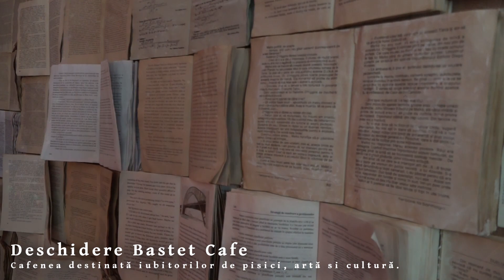Deschidere Bastet Cafe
Bastet Cafe este o cafenea destinata iubitorilor de pisici, arta si cultura, in concluzie o cafenea destinata iubitorilor de frumos.
Bastet Cafe aduce in Craiova un concept nou, ”cafea in asteptare”.